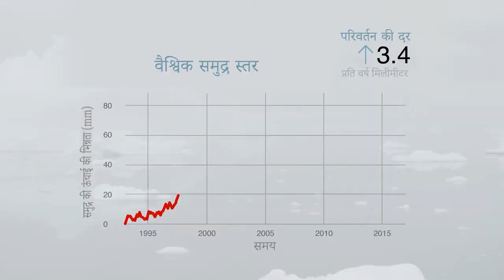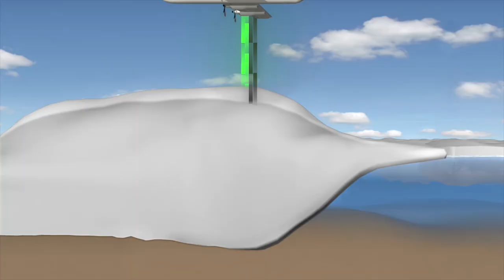video 09 - Cryosphere Remote Sensing (Hindi)